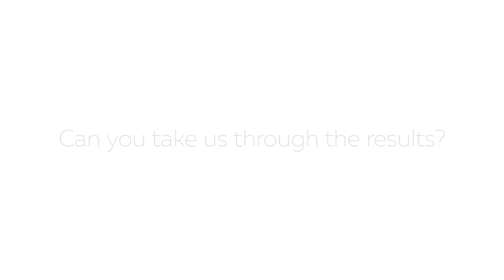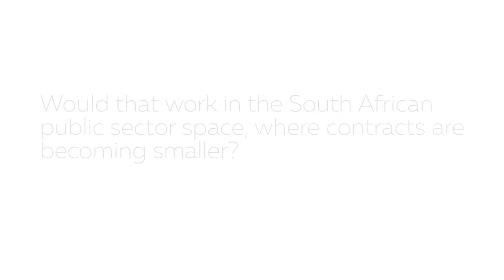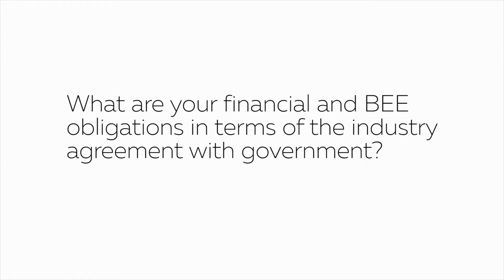Group Five results disappoint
What went wrong in construction and engineering where a third of the contracts made a loss?